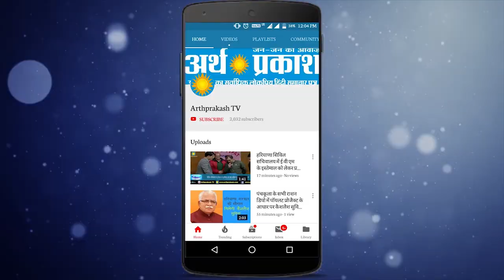हरियाणा में मतदाताओं की संख्यां में बढ़ोतरी, देखिये कितने पुरुष महिलायें और ट्रांसजेंडर बने मतदाता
भारत निर्वाचन आयोग के आदेशानुसार हरियाणा राज्य के सभी विधानसभा निर्वाचन क्षेत्रों की फोटोयुक्त मतदाता सूचियों का द्वितीय विशेष संक्षिप्त पुनरीक्षण अभियान के तहत अंतिम प्रकाशन कर दिया गया है। इस विशेष अभियान के तहत मतदाताओं के नाम जोडऩे और काटने की प्रक्रिया के बाद हरियाणा में कुल मतदाताओं की संख्या 1,82,98,714 है ।